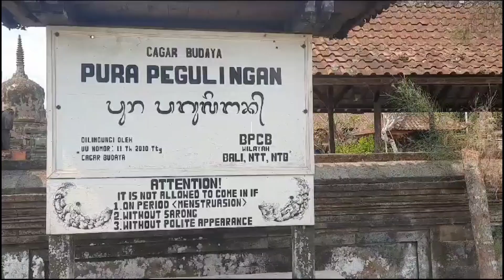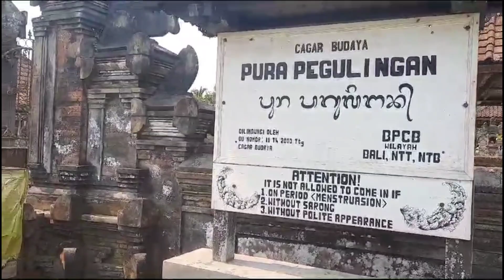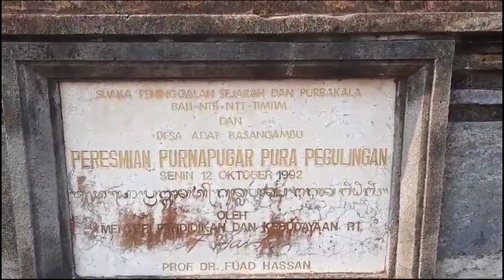HINDU-BUDDHA HATURKAN PUJA DI CANDI STUPA PURA PEGULINGAN